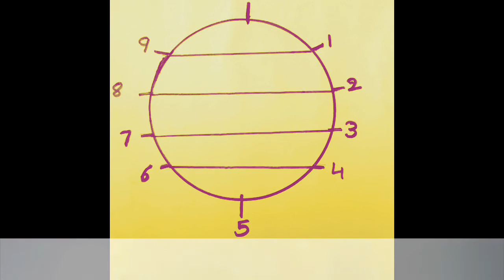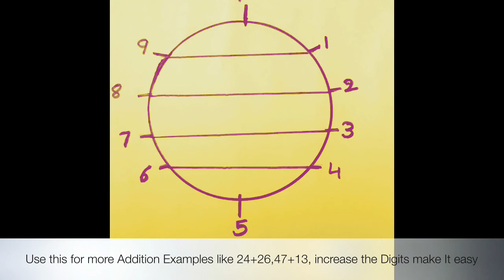The TEN POINT CIRCLE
VEDIC MATHS
TEN POINT CIRCLE
EASY ADDITION FOR GRADE 1